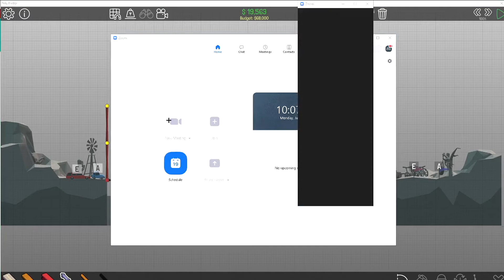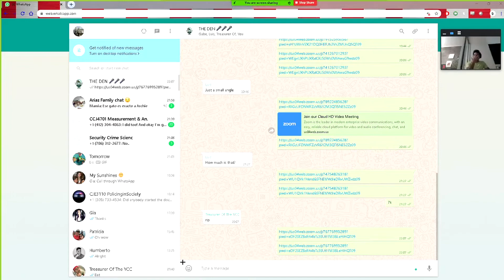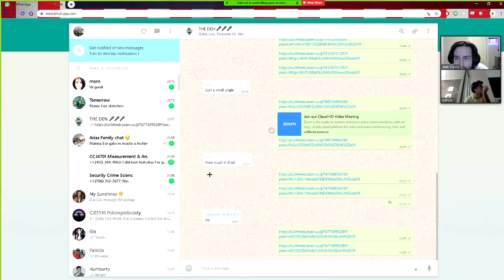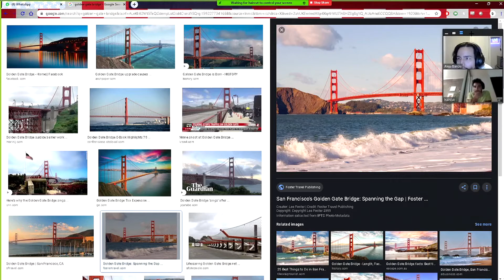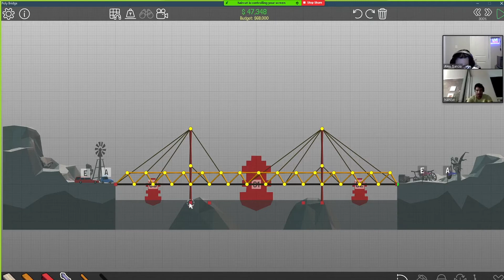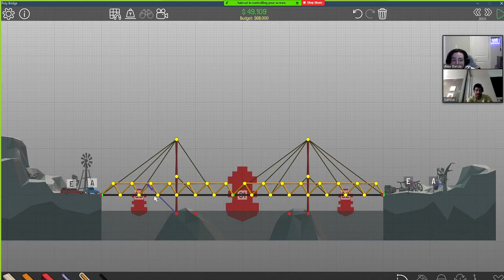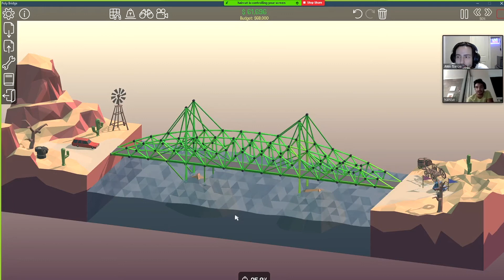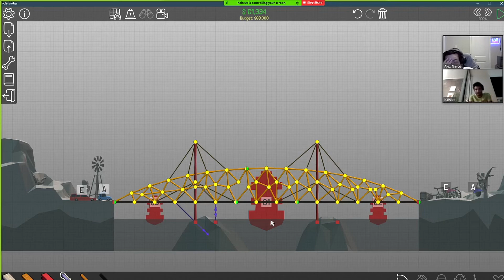The Den | Episode 32.5: Poly Bridge (Part 2)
In this week’s episode, we play Poly Bridge.